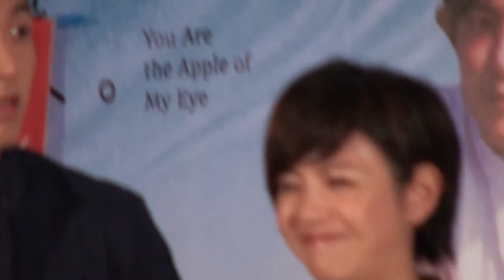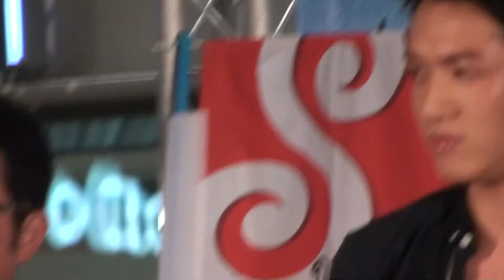那些年，我們一起追的女孩-Talking01